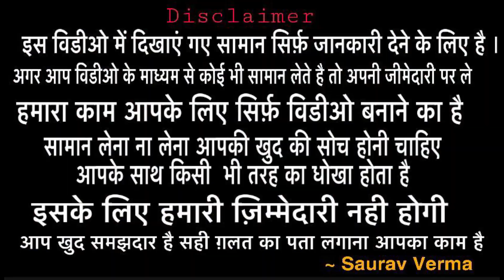New Collection Garara,-Sharara, Crop-top/ JK Creations Minerva Market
Hey Friends

JK Creations
C20, Minerva Market , Near clock tower , Ludhiana
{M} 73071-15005